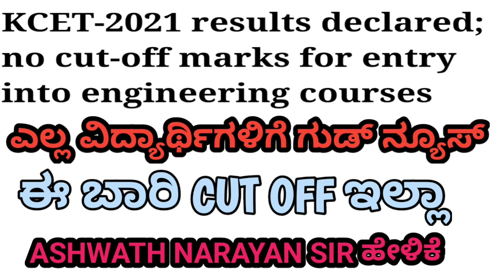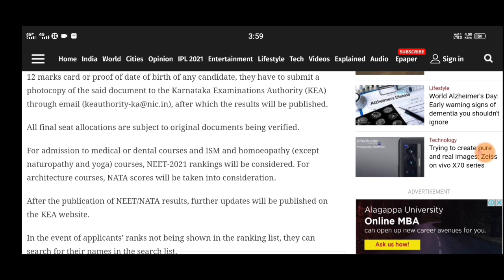NO CUT OFF FOR ENGINEERING COURSE ANNOUNCED BY MINISTER KCET UPDATES |students solution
article link

kcet kcet 2021#kcet 2021 update

Upi id:hatersvtu@ybl